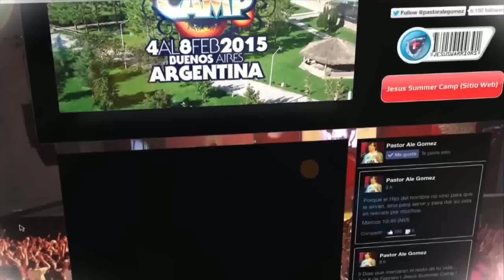Evaluna Montaner 'La Gloria De Dios' JesusFest